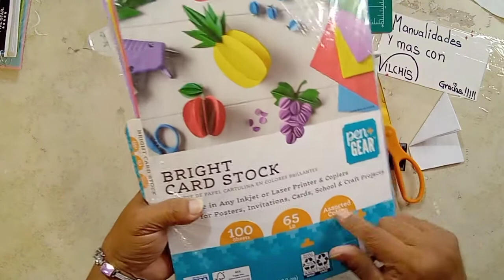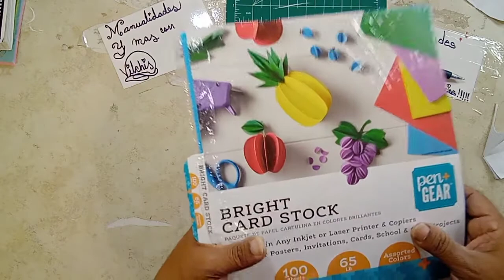COMO HACER FLORES🌺DE PAPEL PARA REGALAR ESTE DIA DEL AMOR❤/DIY valentine day y vender#amor